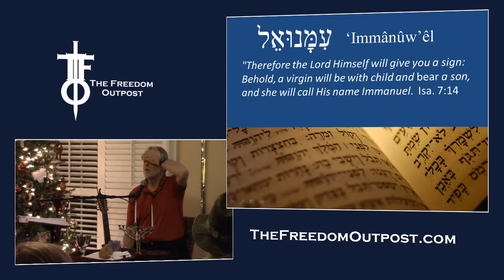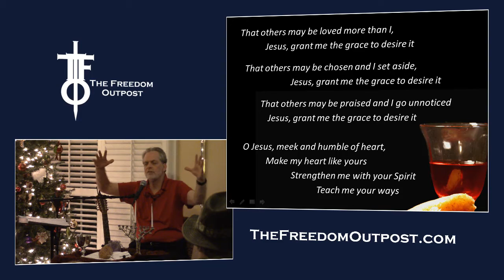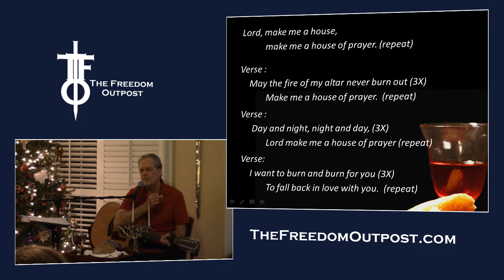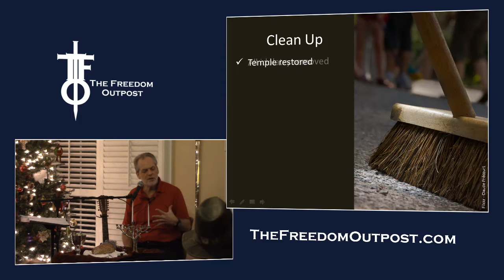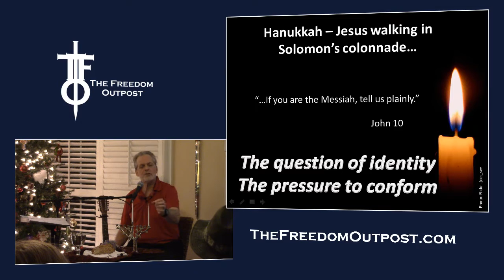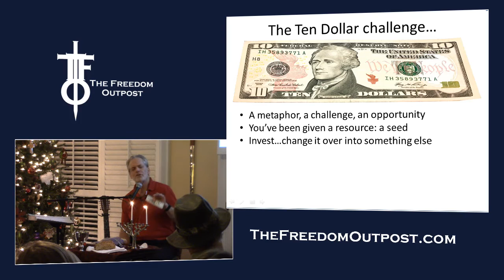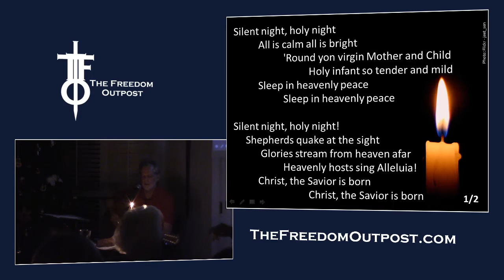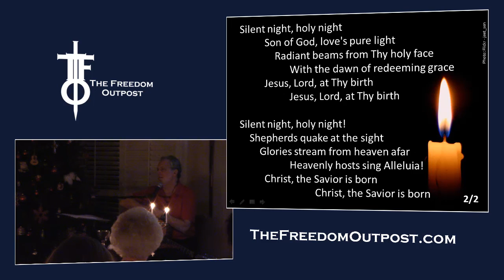GOD IS 'DOUBLING DOWN' - The Significance of Christmas Eve & Hanukkah. The Flight Deck 12-24-16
The Light IGNITES in the darkness.  This year God has overlapped when our culture celebrates the birth of Jesus with the celebration of Hanukkah.  Both acknowledge the breaking forth of light in the midst of a darkened time.  Both start small and grow.  Both make a demand upon us to respond in like.

This was a remarkable night - a time when we sowed financially into the ministry of every person there.  A small investment so that the Light of the Kingdom can be multiplied tangibly by all those who have received.  Wouldn't that include you?